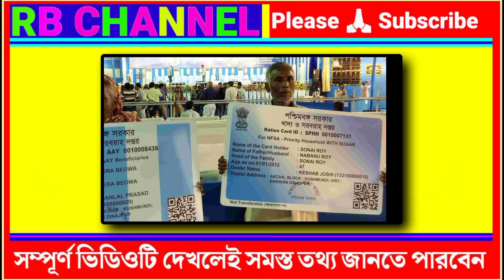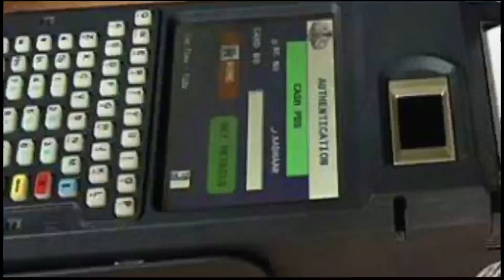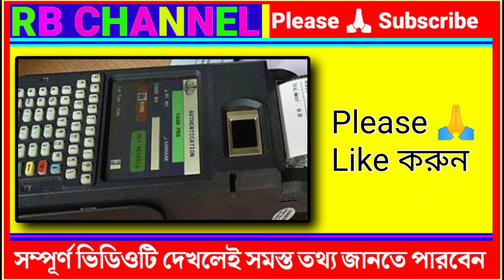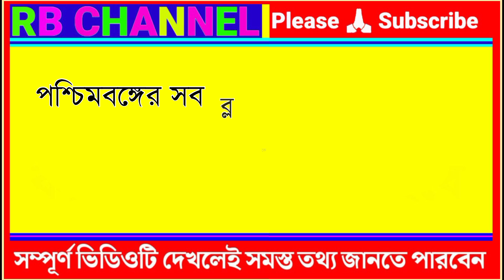Ration Card | Online Application Pending Problem | WBPDS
How to Approved Ration Card Application

রেশন কার্ডের বিভিন্ন প্রকার ফর্ম ফিলাপ এবং রেশন সম্পর্কিত গুরুত্বপূর্ণ এবং প্রয়োজনীয় আপডেট জানতে ক্লিক করুন

উপরিক্ত চ্যানেলে শুধুমাত্র কৃষক বন্ধু এবং পিএম কিষানের গুরুত্বপূর্ণ এবং প্রয়োজনীয় আপডেট পাবেন।